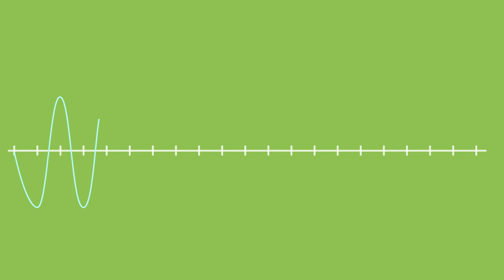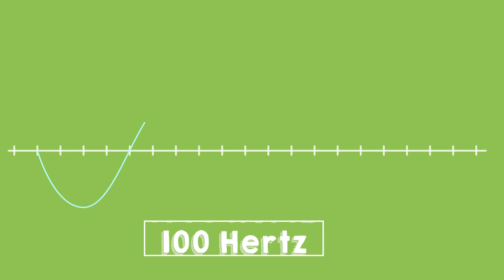Hoe werkt een luidspreker? (uitgelegd in 1,5 min.)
In deze video wordt in 1,5 minuut uitgelegd hoe een luidspreker werkt.
🚀👇🏻MEER LINKS 👇🏻🚀

Een luidspreker is een apparaat waarmee elektrische signalen worden omgezet in geluid.

Er zijn verschillende type luidsprekers, maar meest gebruikte is de zogenaamde elektrodynamische luidspreker.

De kern bestaat uit een cirkelvormige magneet met daarin een gleuf waarin een spoel wordt opgehangen.

De spoel bestaat uit omgewikkelde draden.

Als je hier stroom op zet dan wordt er een magnetisch veld gecreëerd.

De permanente magneet zorgt ook voor een magnetisch veld en kan de spoel dus aantrekken of juist afstoten.

Op deze manier kan de spoel en de luidsprekerconus (het meestal kegelvormig) buitenste gedeelte van de luispreker, heen en weer bewegen.

Door dus een afwisselende stroom op de spoel te zetten kan de conus heel veel keer per seconde op en neer gaan.

Hierdoor wordt er om en om een andere druk uitgeoefend op de lucht voor de luidsprekerconus.

Deze drukverschillen zorgen voor de golven die het menselijke oor kan vertalen in geluid.

Deze golven worden uitgedrukt in Hertz. Net zo als je gewicht uitdrukt in bijvoorbeeld kilo.

En hoe hoger de Hertz (of hoe sneller de golven), hoe hoger de toon.

1000 hertz geeft dus een hele hoge toon.

100 hertz geeft een hele lage toon.

Nu weet je hoe een luidspreker werkt.